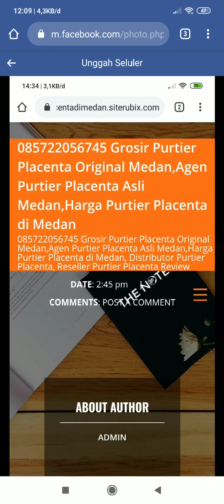085722056745 Purtier Placenta di Kab Sorong Papua Barat,Purtier Placenta di Sorong Selatan Papua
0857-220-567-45 Jual Purtier Placenta di Papua, Agen Purtier Placenta di Papua, Distributor Purtier Placenta di Papua, Grosir Purtier Placenta di Papua

Kami Menyediakan Purtier Placenta Edisi 6 Original Terbaru Asli New Zealand yg diproduksi oleh PT Riway International Singapore. Satu botol isi 60 kapsul.

Pemesanan:
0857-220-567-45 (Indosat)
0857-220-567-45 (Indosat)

Kami Siap Melayani Pengiriman seluruh Indonesia & Seluruh Mancanegara. Termasuk pengiriman ke :

Jual Purtier Placenta di Kab. Asmat Papua
Jual Purtier Placenta di Kab. Biak Numfor Papua
Jual Purtier Placenta di Kab. Boven Digoel Papua
Jual Purtier Placenta di Kab. Deiyai Papua
Jual Purtier Placenta di Kab. Dogiyai Papua
Jual Purtier Placenta di Kab. Intan Jaya Papua
Jual Purtier Placenta di Kab. Jayapura Papua
Jual Purtier Placenta di Kab. Jayawijaya Papua
Jual Purtier Placenta di Kab. Keerom Papua
Jual Purtier Placenta di Kab. Kepulauan Yapen Papua
Jual Purtier Placenta di Kab. Lanny Jaya Papua
Jual Purtier Placenta di Kab. Mamberamo Raya Papua
Jual Purtier Placenta di Kab. Mamberamo Tengah Papua
Jual Purtier Placenta di Kab. Mappi Papua
Jual Purtier Placenta di Kab. Merauke Papua
Jual Purtier Placenta di Kab. Mimika Papua
Jual Purtier Placenta di Kab. Nabire Papua
Jual Purtier Placenta di Kab. Nduga Papua
Jual Purtier Placenta di Kab. Paniai Papua
Jual Purtier Placenta di Kab. Pegunungan Bintang Papua
Jual Purtier Placenta di Kab. Puncak Papua
Jual Purtier Placenta di Kab. Puncak Jaya Papua
Jual Purtier Placenta di Kab. Sarmi Papua
Jual Purtier Placenta di Kab. Supiori Papua
Jual Purtier Placenta di Kab. Tolikara Papua
Jual Purtier Placenta di Kab. Waropen Papua
Jual Purtier Placenta di Kab. Yahukimo Papua
Jual Purtier Placenta di Kab. Yalimo Papua
Jual Purtier Placenta diKota Jayapura Papua
Jual Purtier Placenta di Kab. Fakfak Papua Barat
Jual Purtier Placenta di Kab. Kaimana Papua Barat
Jual Purtier Placenta di Kab. Manokwari Papua Barat
Jual Purtier Placenta di Kab. Manokwari Selatan Papua Barat
Jual Purtier Placenta di Kab. Maybrat Papua Barat
Jual Purtier Placenta di Kab. Pegunungan Arfak Papua Barat
Jual Purtier Placenta di Kab. Raja Ampat Papua Barat
Jual Purtier Placenta di Kab. Sorong Papua Barat
Jual Purtier Placenta di Kab. Sorong Selatan Papua Barat
Jual Purtier Placenta di Kab. Tambrauw Papua Barat
Jual Purtier Placenta di Kab. Teluk Bintuni Papua Barat
Jual Purtier Placenta di Kab. Teluk Wondama Papua Barat
Jual Purtier Placenta diKota Sorong Papua Barat